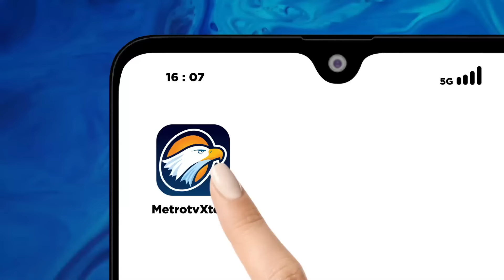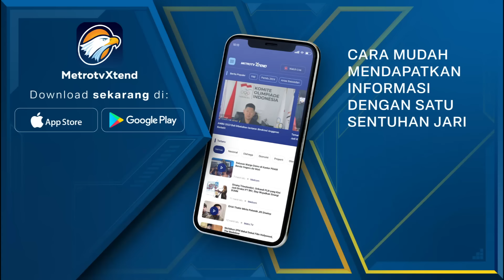[FULL] Dialog - Mengungkap Dalang & Motif Pembakaran Rumah Wartawan [Newsline]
MetroTV, Tim gabungan dari Polres Tanah Karo telah melaksanakan rekonstruksi kebakaran rumah wartawan. Lantas apakah polisi telah mengetahui siapa dalang dari kebakaran tersebut?